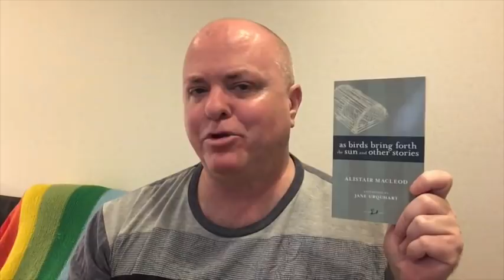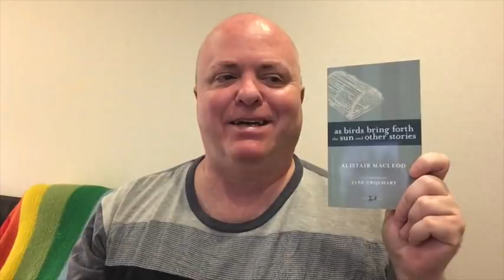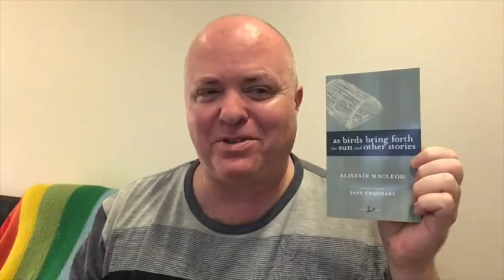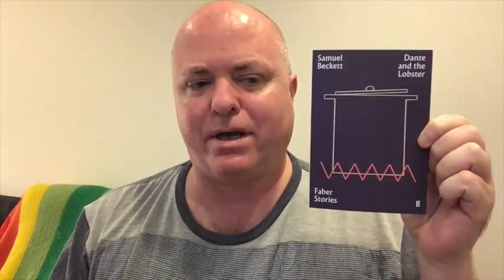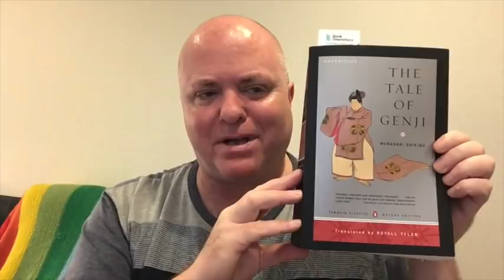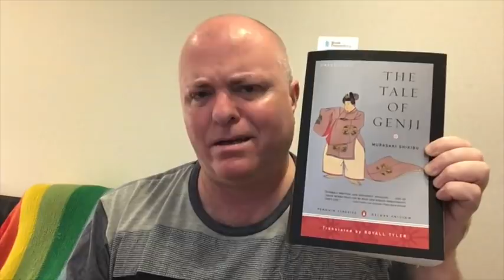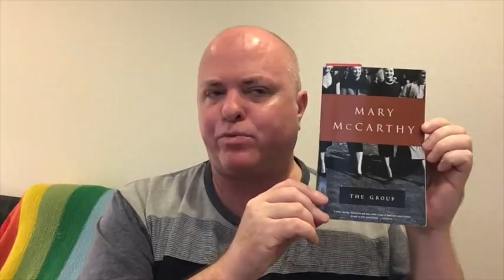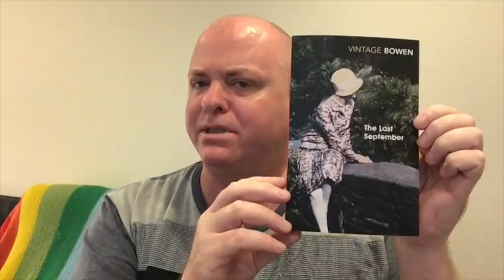Friday Reads: Mediocrities Galore—But Hope Springs Eternal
As Birds Bring Forth the Sun and Other Stories - Alistair MacLeod

What Did You Eat Yesterday? #1 - Fumi Yoshinaga